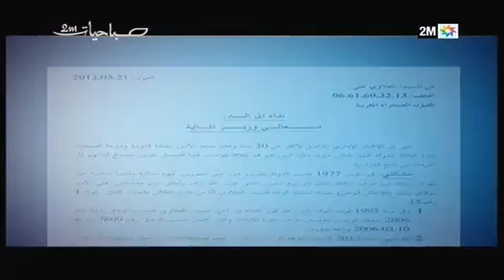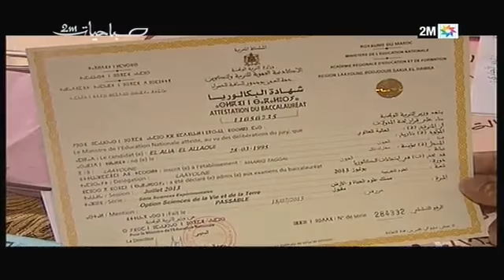صباحيات - الخميس 26 دجنبر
صباحيات، برنامج من تقديم سميرة البلوي يعنى بكل ما يهم المرأة ويقدم نصائح تتعلق بالصحة والجمال والطبخ والديكور وغيرها. من الاثنين إلى الجمعة ابتداءا من 11 صباحا